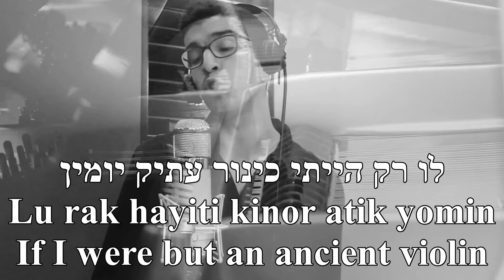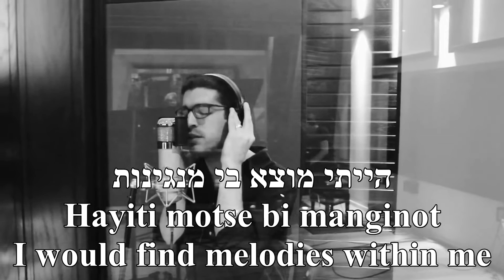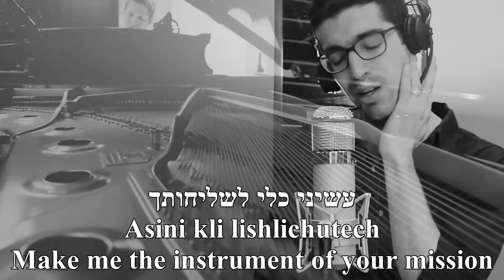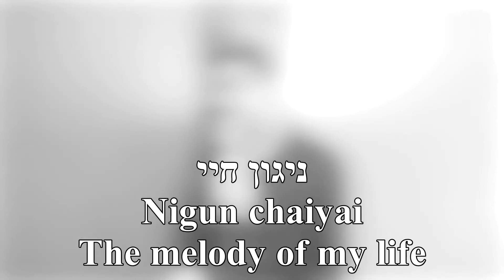Nigun Haneshamot Melody of Souls Hanan Ben Ari Hebrew+English Lyrics ניגון הנשמות חנן בן ארי כתוביות